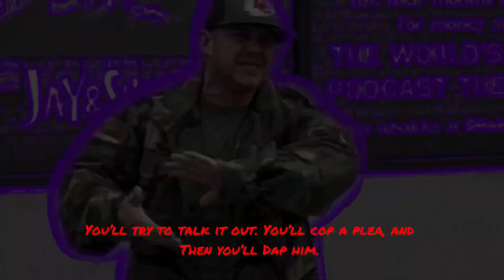Only The Flagrant Survive - Freestyle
Mickey Bourbon

OnlyTheFlagrantSurvive Freestyle

Written, performed, and edited by Mickey Bourbon